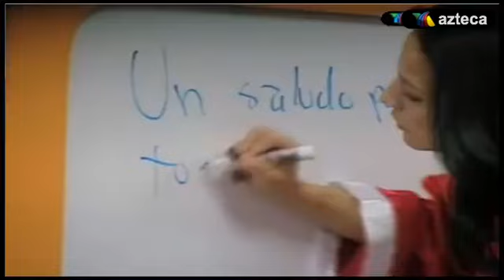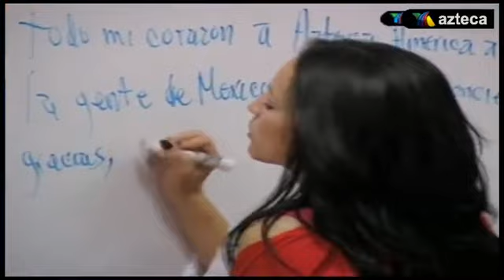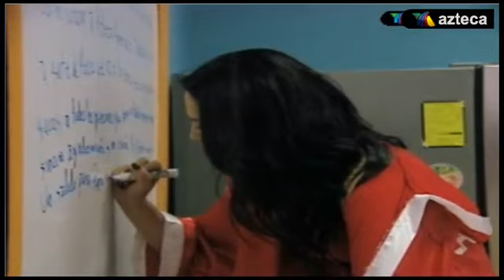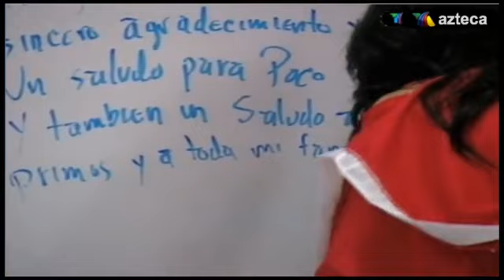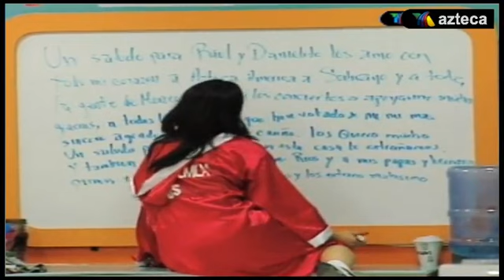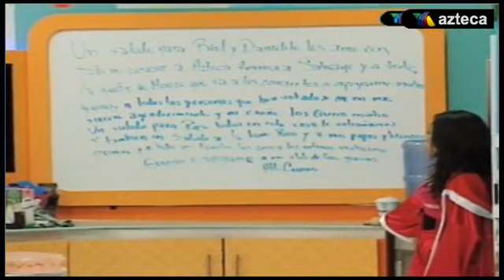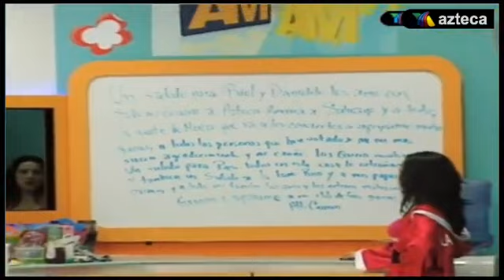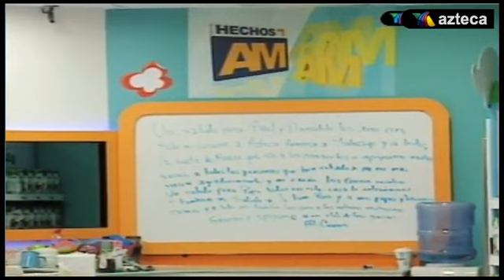10-Nov Carmen manda mensaje a su familia, faans y amigos